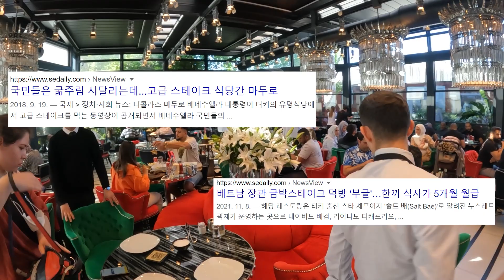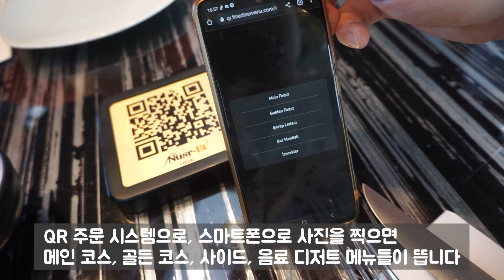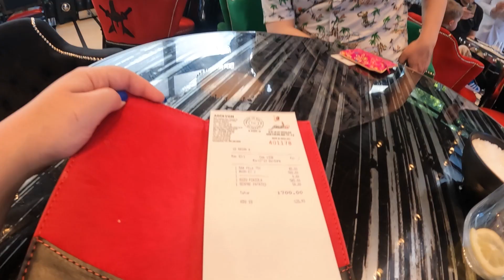솔트배 스테이크 레스토랑 누스렛 이스탄불 본점 방문기. 터키 전국일주. 세계여행 [15]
허세 넘치는 독특한 소금 뿌리기 밈으로 세계인을 사로잡았던 솔트배. 그가 운영하는 스테이크 하우스 누스렛 역시 육식 본능을 자극하는 고가의 메뉴로 여러번 뉴스에 오르내리곤 했습니다. 오늘은 이스탄불에 있는 솔트배의 식당 누스렛 레스토랑 본점에 직접 다녀왔습니다. 과연 소문 만큼이나 맛있을까요? 영상에서 확인해보세요!

푸드투어리스트 터키 전국여행 15편 입니다

네이버 블로그 2013년 석달 유럽 공연 투어 다이어리 미출판본 업데이트 첫 화 링크(약 70화)